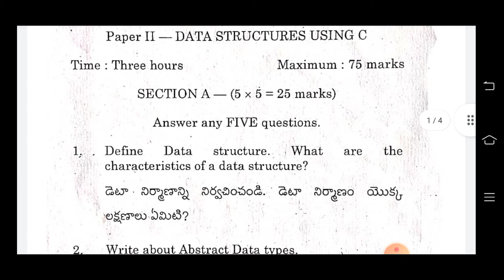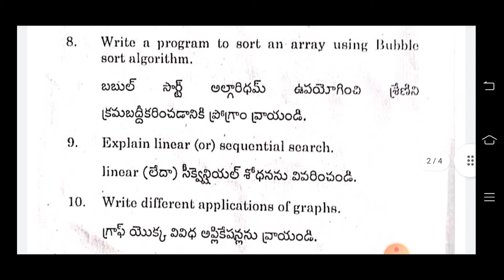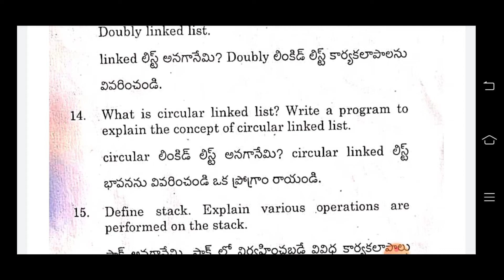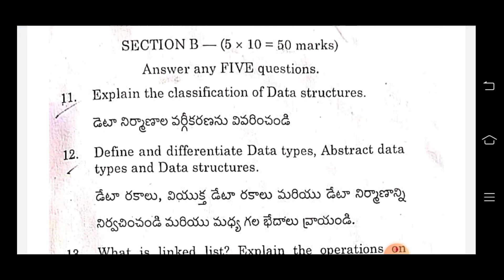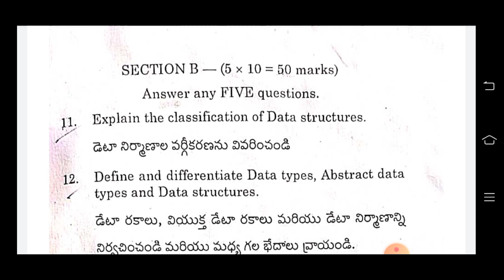Data Structures Using C 2021 Exam Paper || By Mr Sivarao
Data Structures Using C 2021 Exam Paper:  To day in this video  I explain Data Structures Using C 2021 Exam Paper.